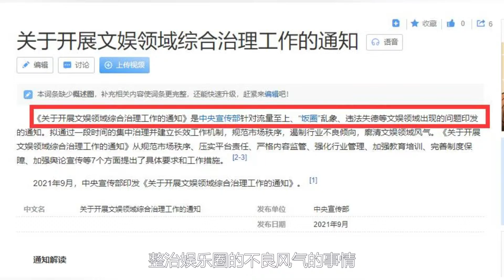李小璐不要再想着复出了，这份通知的发布，标志着她彻底完蛋了